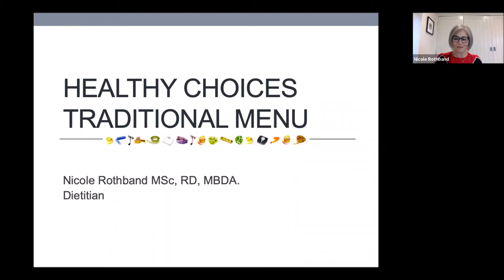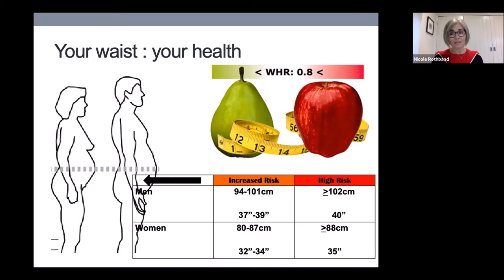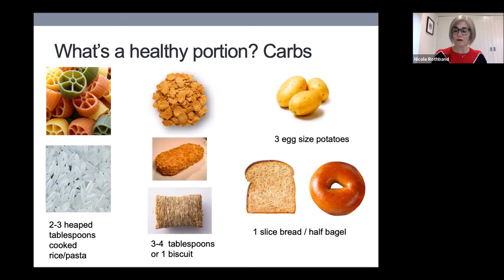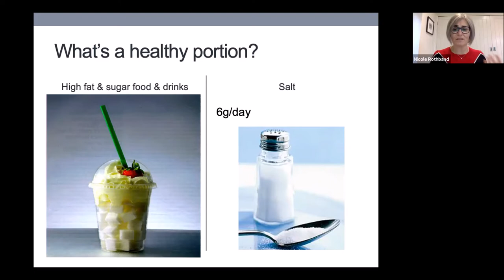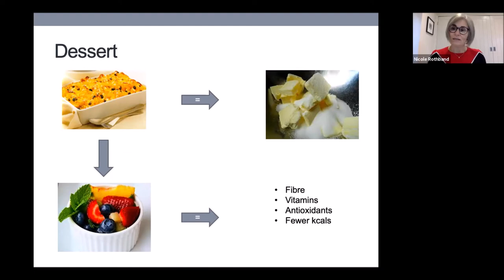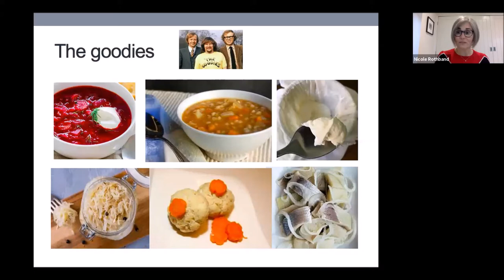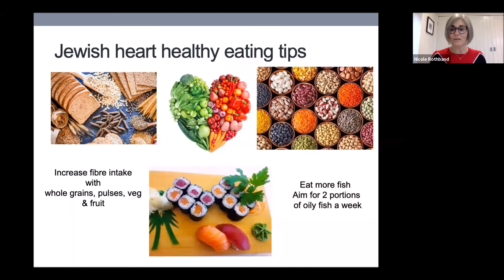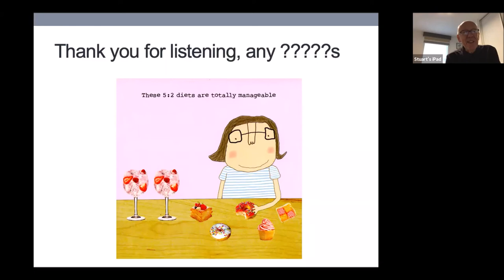Sage - 27th October - Healthy Choices: Traditional Menu - with Nicole Rothband